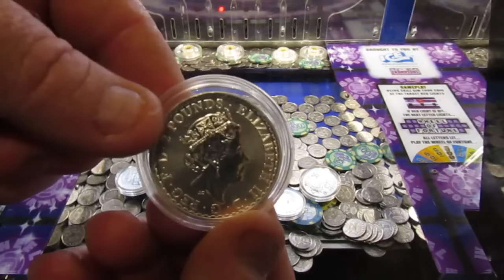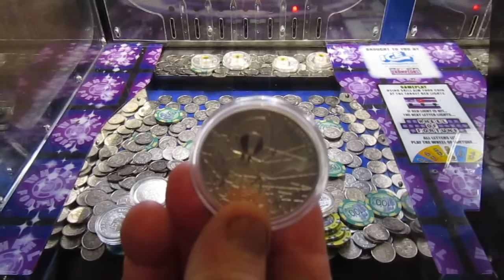$2,000 BUY IN WITH GOLD AND SILVER WOW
This is a fun channel with a bit of language, A High limit coin pusher game with twists and turns, i try to win everything all the time, hope you enjoy